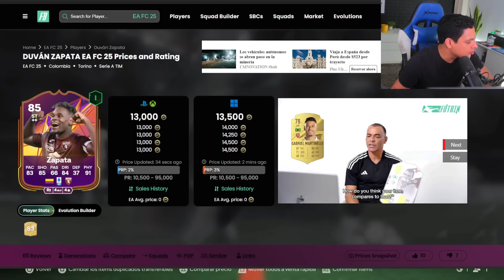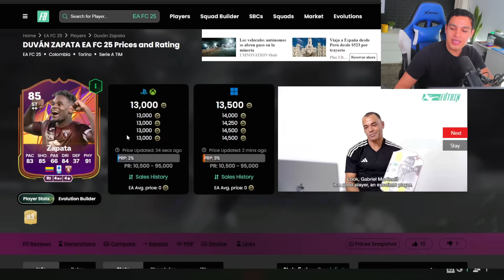¡DESCUBRE EN QUÉ SOBRES SALEN LOS NUEVOS TRACK STARS O ESTRELLAS ATLÉTICAS! | EA Sports FC 25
¡En U7BUY, BONO de hasta 4000k Monedas Gratis! 100% de monedas gratis para nuevos usuarios. Haz clic en mi enlace para participar ahora.

Otros videos que te pueden interesar:

¿VALE la Pena la Mejora 100 de Centuriones? 🤩 | x15 Centurions 100 Upgrade SBC EA Sports FC 25

TRACK STARS FC 25,
ESTRELLAS ATLETICAS FC 25,